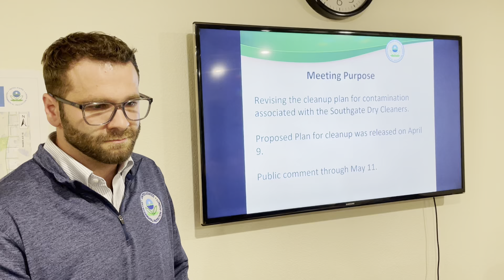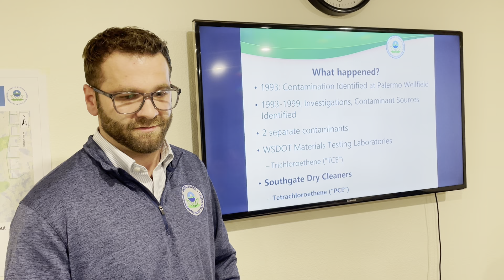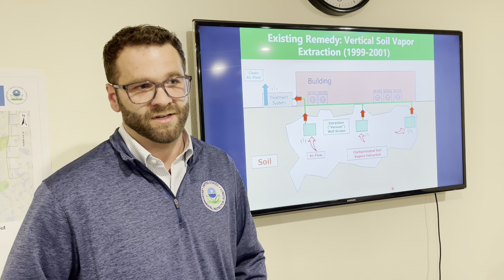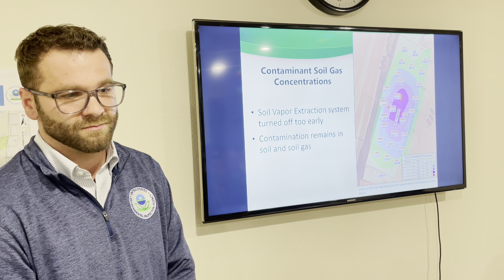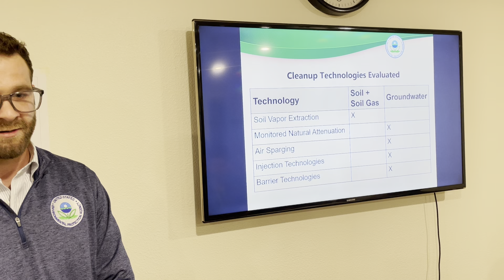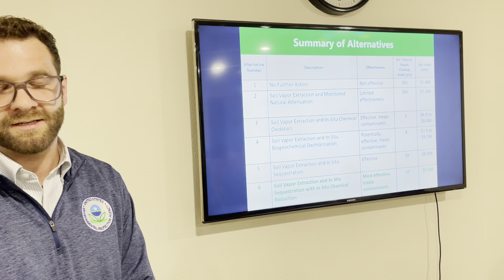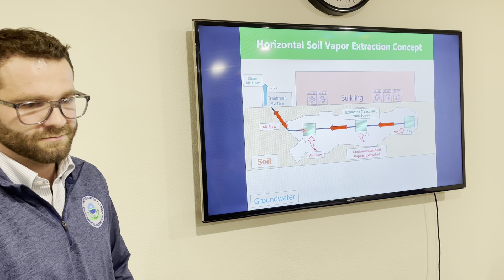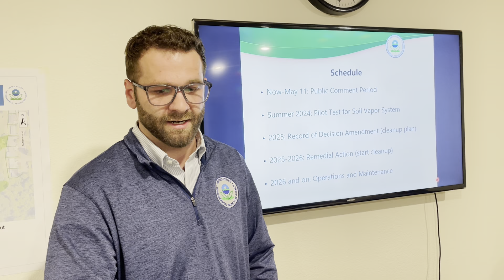Presentation of the Palermo Wellfield Superfund site's Proposed Plan for Operable Unit Two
Stephen Lukas, remedial project manager for the Palermo Wellfield Superfund site, gives a presentation about the Proposed Plan for Operable Unit 2 on Tuesday, April 23, 2024 at the public meeting about the Proposed Plan.